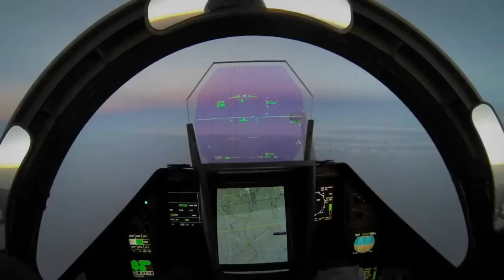Kecanggihan Jet Tempur Rafale yang pernah mendarat di Aceh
Dassault Rafale adalah pesawat tempur serbaguna generasi ke 4-5 bermesin 2 dan bersayap delta asal prancis.

Menteri Pertahanan Prabowo Subianto tertarik membeli 48 jet tempur prancis, Dassault Rafale.Hal ini direncanakannya setelah berkunjung ke Paris pada 11-13 Januari lalu. Rencana pembelian pesawat tersebut untuk memperkuat skuadron tempur Angkatan Udara.